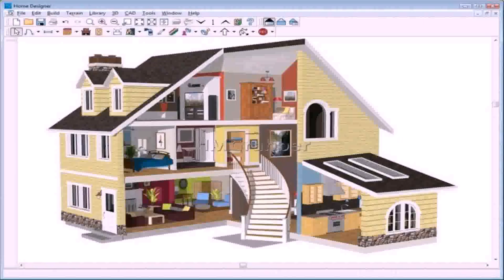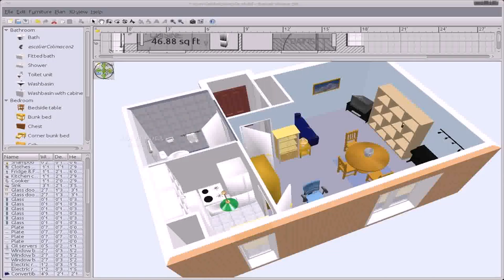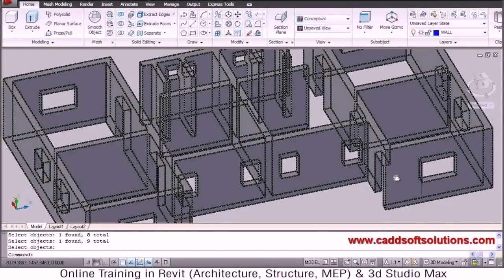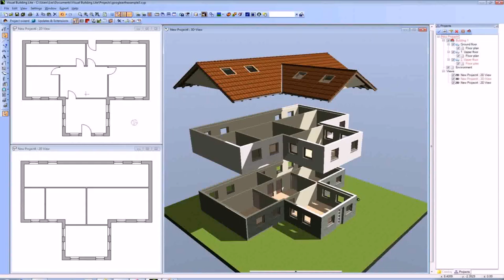House Plan Design 3d Software (see description)